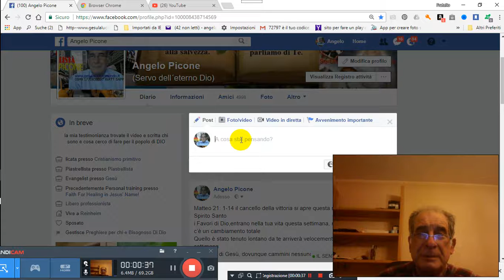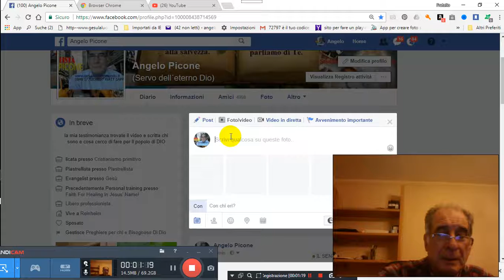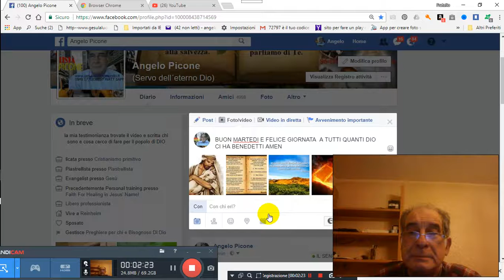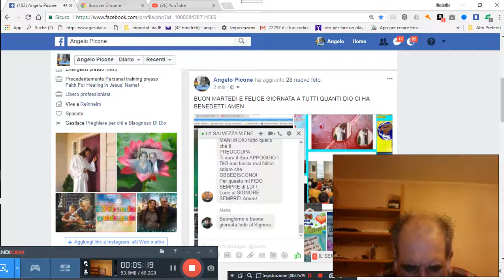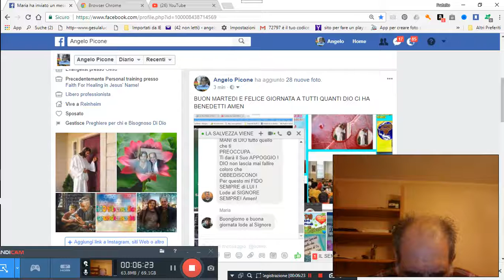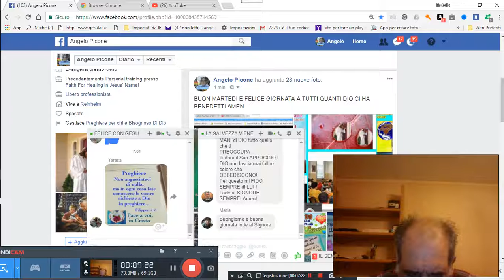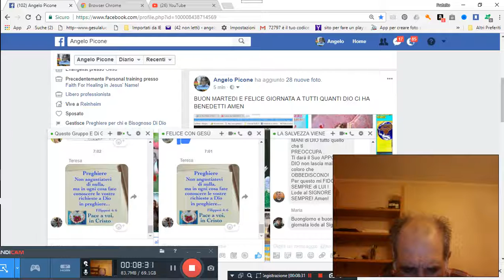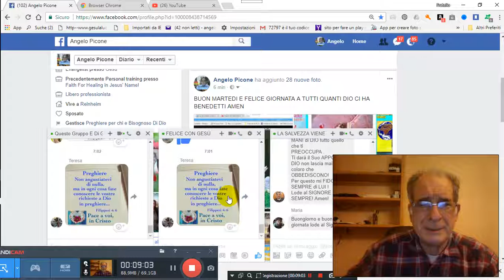14 11 2017 BUON MARTEDI PREGHIERA PER LO SPIRITO SANTO PER GRAZIA CONCESSA 2017 11 14 06 54 59 631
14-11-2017-BUON-MARTEDI-PREGHIERA-PER-LO-SPIRITO-SANTO-PER-GRAZIA-CONCESSA 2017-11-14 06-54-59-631 PER GRAZIA CONCESSA DA NOSTRO PADRE CELESTE DIO D´AMORE VIENE IN AIUTO A VOI TRAMITE NOI FATENE BUON USO DIO VI BENEDIRA AMEN CLICCA QUESTO TI TRASPORTERA NEL NOSTRO GRUPPO E CHIEDI ISCRIZIONE